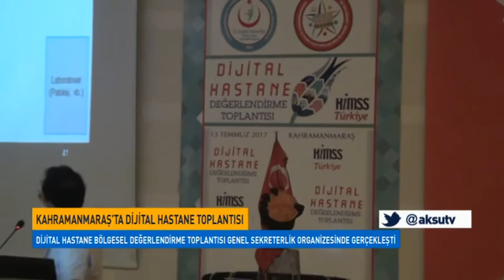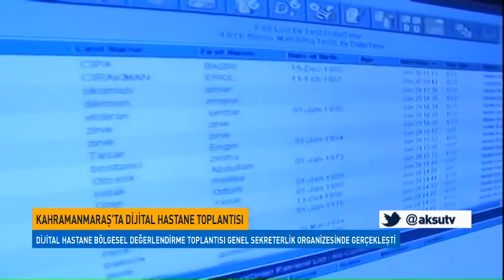Kahramanmaraş’ta Dijital Hastane Toplantısı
Dijital Hastane Bölgesel Değerlendirme Toplantısının 6’incisi Kahramanmaraş Kamu Hastaneleri Birliği Genel Sekreterliğini Koordinasyonunda Necip Fazıl Şehir Hastanesi Konferans Salonunda Gerçekleşti.